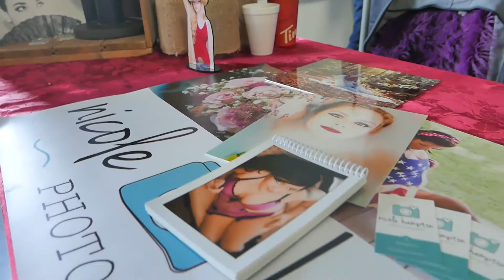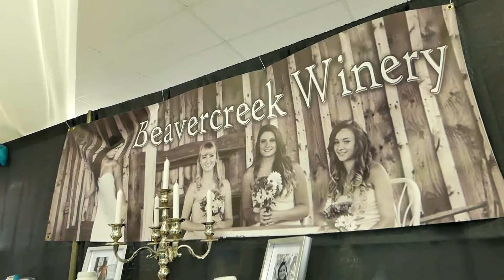Annapolis Valley, Nova Scotia Wedding Show